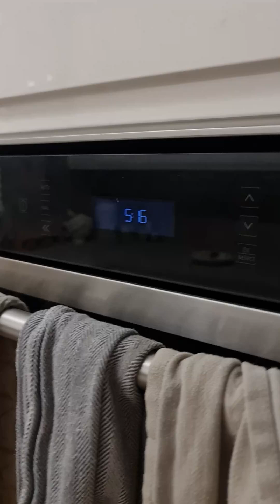Week in the Life of a Cambridge Neuroscientist | Day 3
Ever wondered what scientists get up to behind closed doors? Come along with me to see what a week actually looks like for a neuroscientist at the University of Cambridge :)

Curious about my work? Why not check out my long-form videos over on the Becky and the Brain YouTube channel!